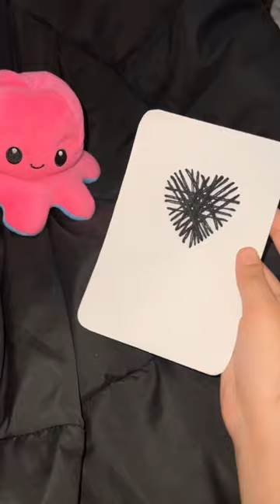Thread black heart 🖤